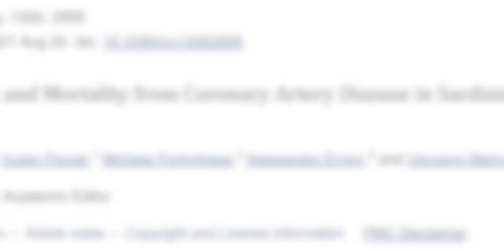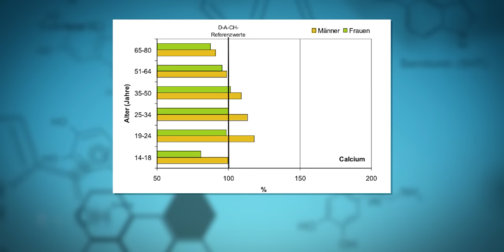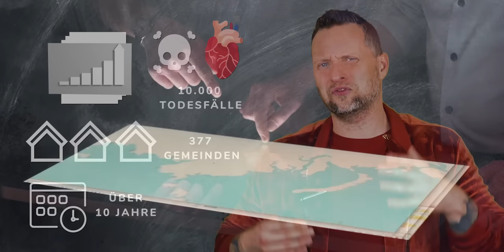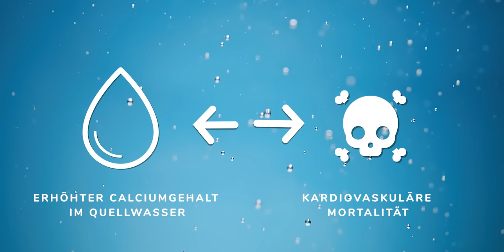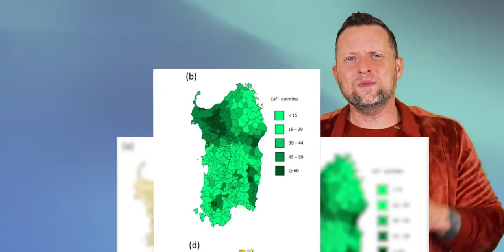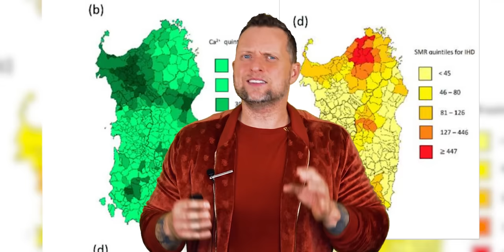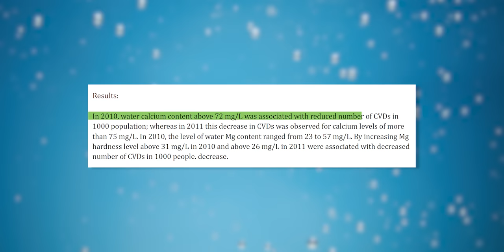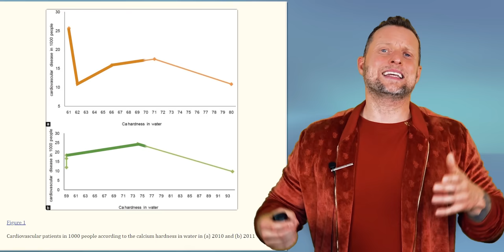Heftig: Diese 2 Zutaten im Trinkwasser senken das Herz-Erkrankungsrisiko (sollte man wissen!)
In diesem Video erfährst du alles über die Wasserqualität und ihre Auswirkungen auf unsere Gesundheit. Wie beeinflusst die Wasserhärte und der Mineralgehalt des Wassers unser Wohlbefinden? Warum ist Quellwasser so besonders und welche Rolle spielt Calcium und Vitamin D3 dabei?

Erfahre mehr über die Zusammenhänge zwischen koronaren Herzkrankheiten und dem Wasser, das wir trinken. Entdecke, wie Magnesium und Calcium aus der Sango-Koralle helfen können, das Risiko für Herz-Kreislauf-Erkrankungen zu reduzieren